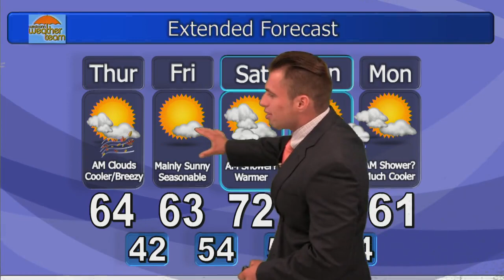Zachary Duhaime Wednesday October 11th, 2017